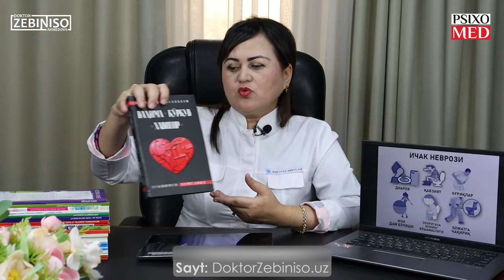ICHAKlar NEVROZiga davo bormi? - Diareya. Qabziyat. Qorin dam bo'lishidan aziyat chekkanlar uchun